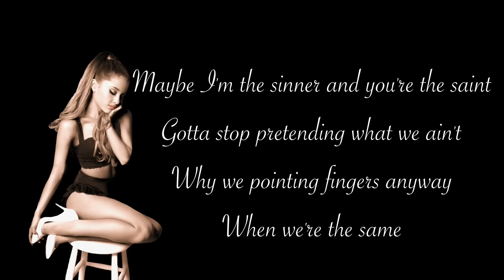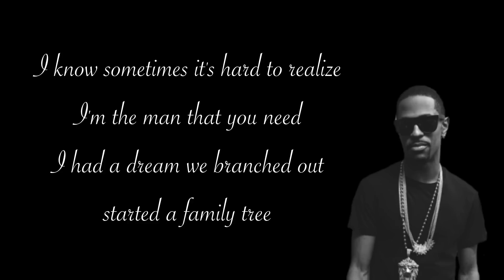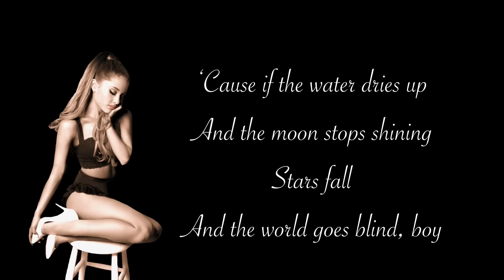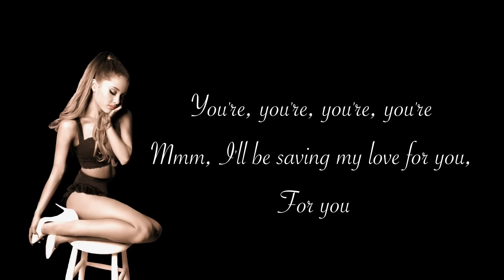Ariana Grande - Best Mistake ft. Big Sean (Lyrics)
Ariana Grande - Best Mistake (ft. Big Sean) from My Everything

[Tracklist]
1. Intro
2. Problem (Feat. Iggy Azalea)
3. One Last Time
4. Why Try
5. Break Free (Feat. Zedd)
6. Best Mistake (Feat. Big Sean)
7. Be My Baby (Feat. Cashmere Cat)
8. Break Your Heart Right Back (Feat. Childish Gambino)
9. Love Me Harder (Ariana Grande & The Weeknd)
10. A Little Bit Of Your Heart
11. Hands On Me (Feat. A$AP Ferg)
12. My Everything